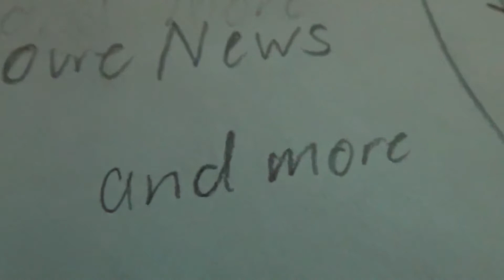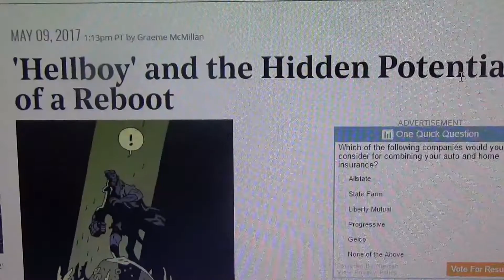Hellboy Reboot RANT